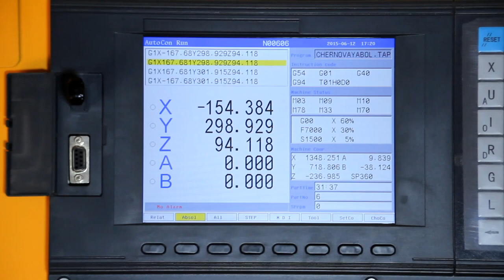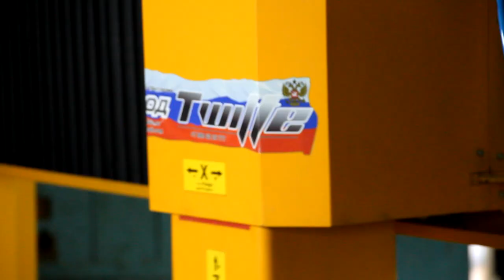Фрезерный ЧПУ станок «Ракета» 5D обработка капители 89896226777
Фрезерный пяти координатный станок с ЧПУ серии «Ракета» выполняет обработку камня. Вырезает капитель из дагестанского песчаника. Станок способен выполнять 3D, 4D и 5D фрезерную обработку. Станок работает по дереву, металлу и камню (необходима установка системы СОЖ и специального корыта для сбора воды - как на видео). Более подробную информацию о станке смотрите на нашем сайте
Смотрите также другие интересные видео на нашем канале: